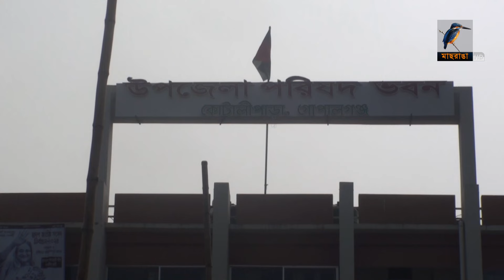আগামীকাল দুই দিনের সফরে গোপালগঞ্জের টুঙ্গিপাড়া ও কোটালীপাড়ায় যাচ্ছেন প্রধানমন্ত্রী | Maasranga News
আগামীকাল দুই দিনের সফরে গোপালগঞ্জের টুঙ্গিপাড়া ও কোটালীপাড়ায় যাচ্ছেন প্রধানমন্ত্রী শেখ হাসিনা। এ সফরে তিনি জাতির পিতা বঙ্গবন্ধু শেখ মুজিবুর রহমানের সমাধিতে শ্রদ্ধা নিবেদন এবং নিজ এলাকার নেতাকর্মীদের সাথে শুভেচ্ছা বিনিময় করবেন।MaasrangaNews

2 Bir Uttam Ziaur Rahman Road (New Airport Road)